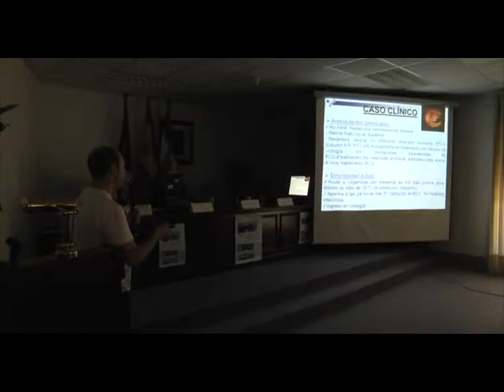Noticia jornadas de medicina interna. Junio 2013. Osuna Televisión.